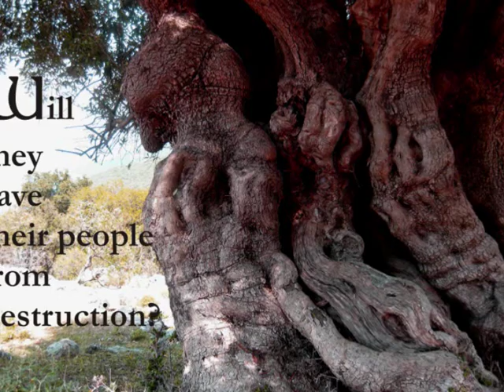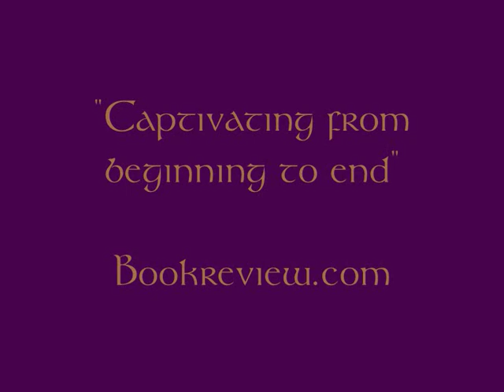Fantasy Book Trailer ~ Curse of the Tahiéra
I thought the old trailer needed a little more umpf:)